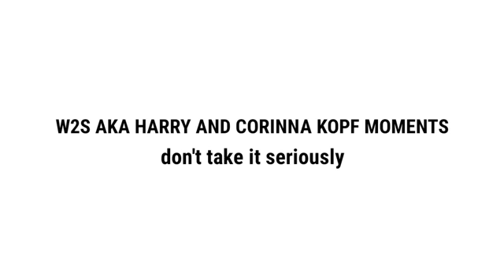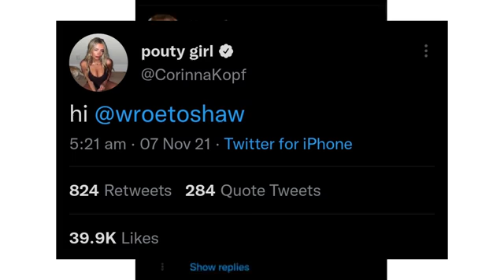W2S harry and Corinna kopf moments (funny video)